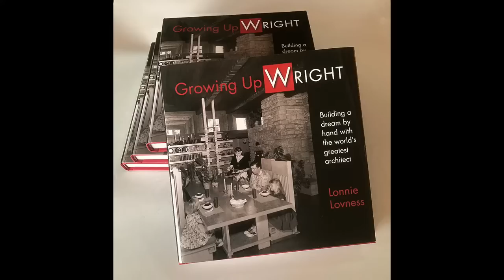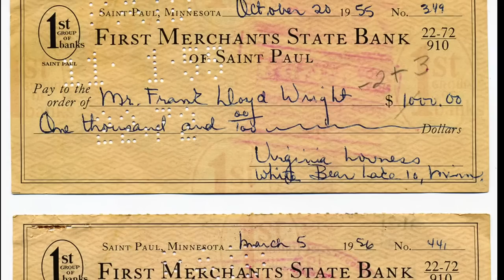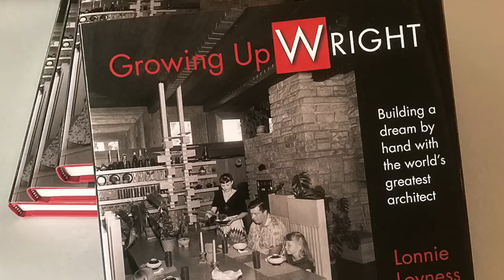Frank Lloyd Wright, building the Lovness studio, 1956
Frank Lloyd Wright's "Do-it-yourself couple" Don and Virginia Lovness begin construction of their dream home in 1956.